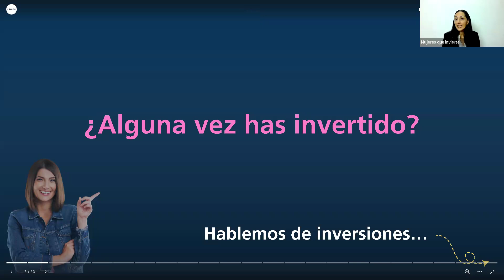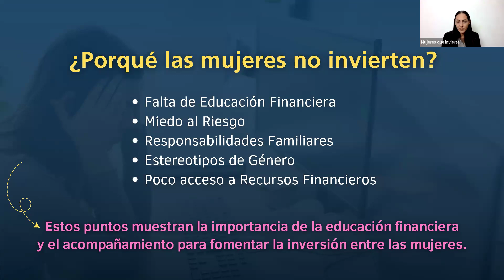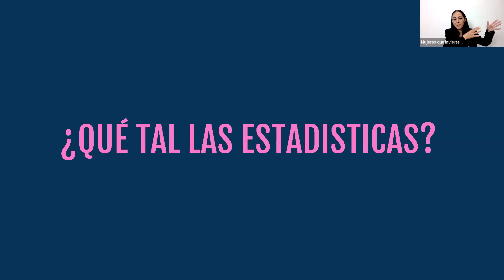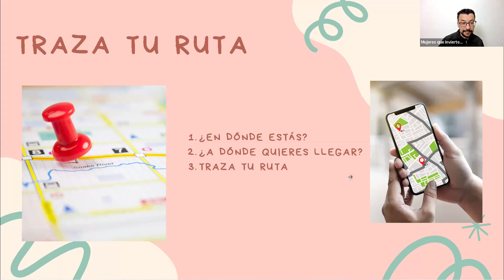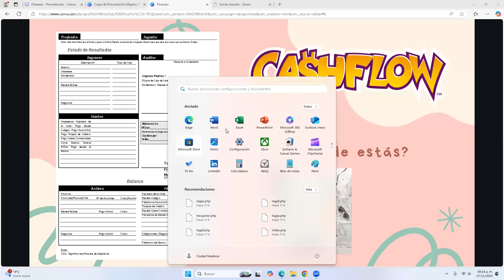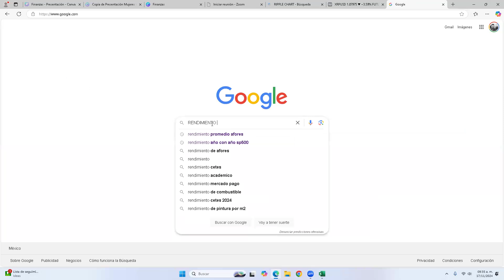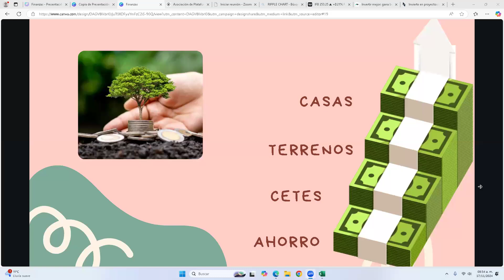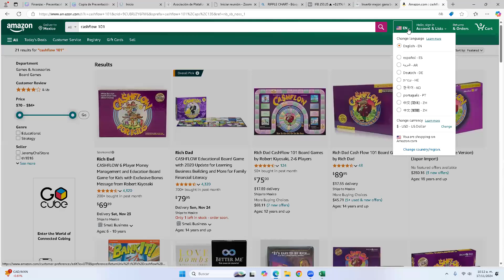Seminario de Mujer Millonaria con Itzel Torres y Rodrigo Arvide